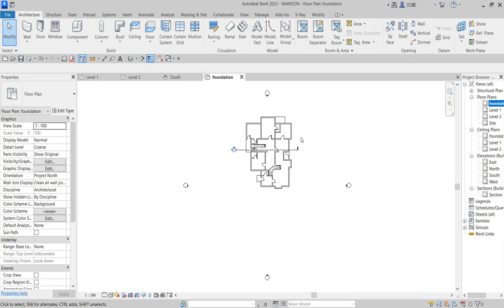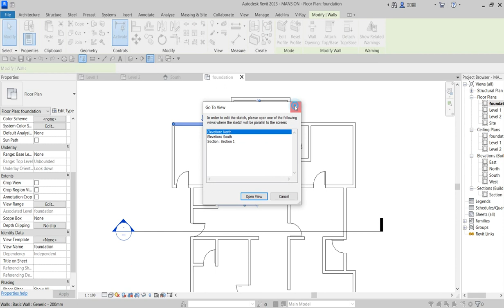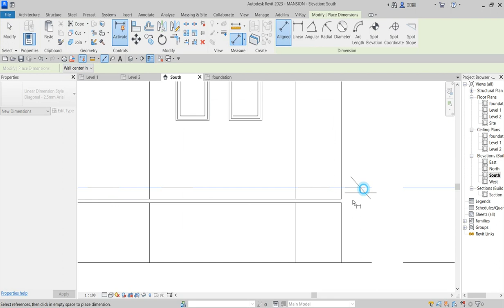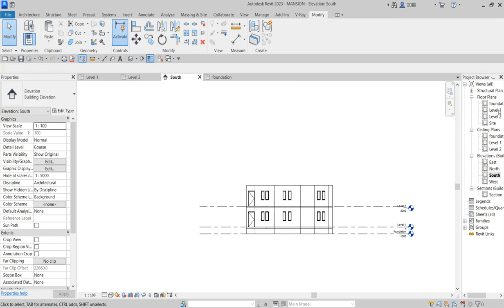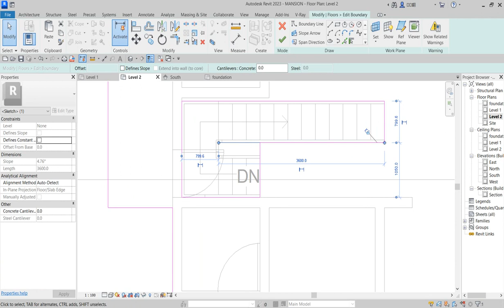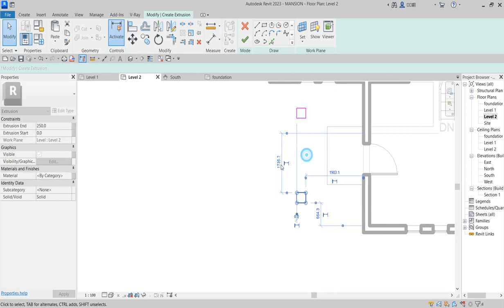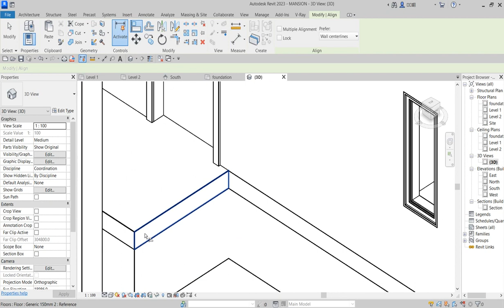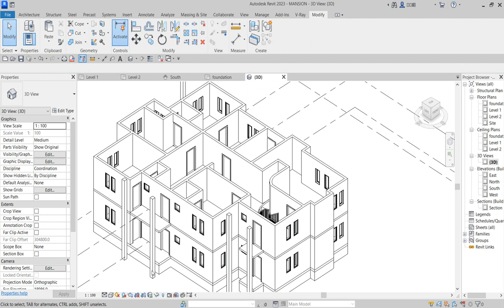HOW TO CREATE A COMPLETE MANSION HOUSE REVIT 2023 STAGE 3 FIRST FLOOR PLAN.